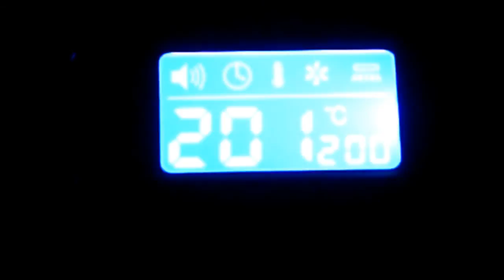Вапорайзер Arizer Extreme Q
Универсальный электрический вапорайзер Arizer Extreme Q с пультом д/у.